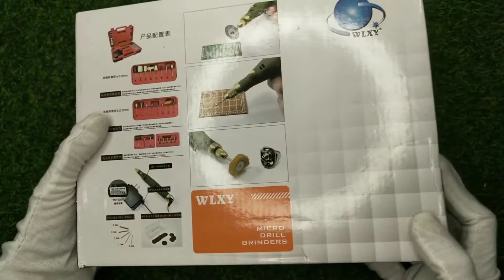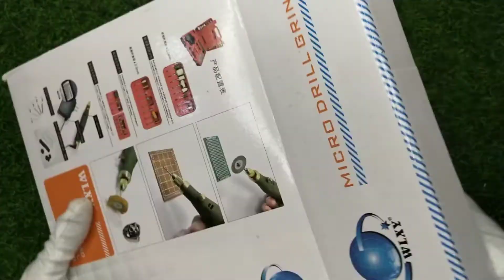Rs-850 drill minidrillMini drill set Drilling,Cutting, Sharpening,Grinding tool/unboxing-40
Dhamaka price only 850rs. high quality
Mini drill set Unboxing, Testing, Drilling, Cutting, Sharpening, Grinding tool set under 899
Unboxing
Review
hindi
tool kit
Drilling
Cutting
Sharpening
Grinding

Cheapest and best tool kit only rs 850
pan india dilevery
visit us-
1st shop- Adeeb mobile center/sabzi mandi/dharanaula road/Almora/Uttrakhand/
2nd shop- M.S.Electronics/near loha sher/chowk bazar/Almora/Uttrakhand